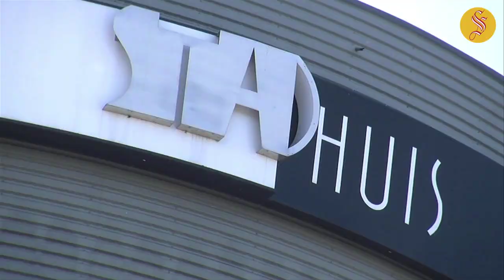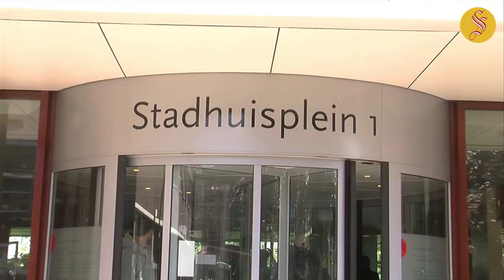Stadhuisplein 1 De Stadsbron Amersfoort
Amersfoort